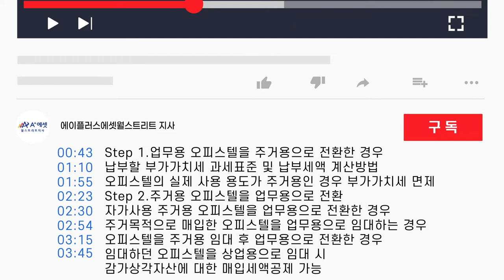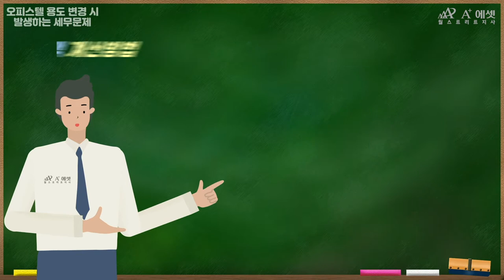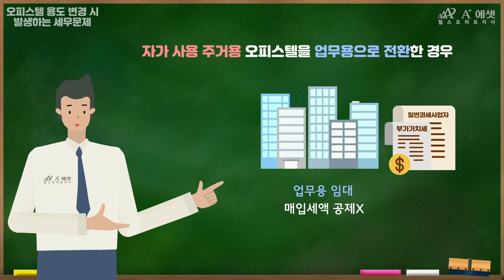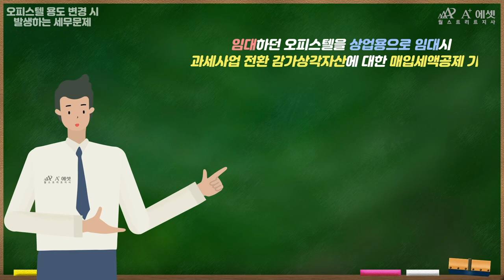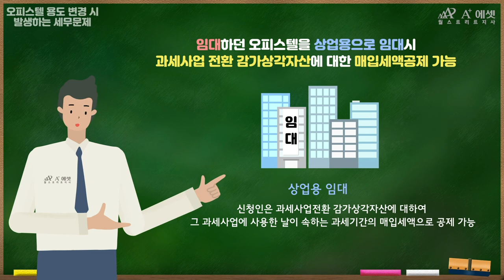오피스텔 용도 변경 시 발생되는 세무문제 총정리!!!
임대오피스텔을 기존계획과 다르게 용도를 변경해야할 때
당초 상시 주거용으로 사용하다가 업무 시설용으로 용도를 변경하거나
반대로 업무시설용으로 사용하다가 상시주거용으로 바꾸게 되면 어떤 세금 문제가 발생될까요?

오피스텔 용도변경시, 발생하는 세무문제!
업무용 임대에서 주거용 임대로 용도변경 또는
주거용 임대에서 업무용 임대로 용도변경시 발생하는 문제점,
납부할 부가가치세 계산방법 등 자세히 알려드리겠습니다!

더 자세한 내용과 상담을 원하시면
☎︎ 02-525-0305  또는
카카오채널 ' 월스트리트지사' 로 상담문의주시면
신속한 상담 도와드리겠습니다! 감사합니다.

*원하시는 내용 빠르게 찾아보세요!
00:00 인트로
00:43 Step 1.업무용 오피스텔을  주거용으로 전환한 경우
01:10 남부할 부가가치세 과세표준 및 납부세액 계산방법
01:55 오피스텔의 실제 사용 용도가 주거용인 경우 부가가치세 면제
02:23 Step 2.주거용 오피스텔을 업무용으로 전환
02:30 자가사용 주거용 오피스텔을 업무용으로 전환한 경우
02:54 주거목적으로 매입한 오피스텔을 업무용으로 임대하는 경우
03:15 오피스텔을 주거용 임대 후 업무용으로 전환한 경우
03:45 임대하던 오피스텔을 상업용으로 임대 시
           감가상각자산에 대한 매입세액공제 가능